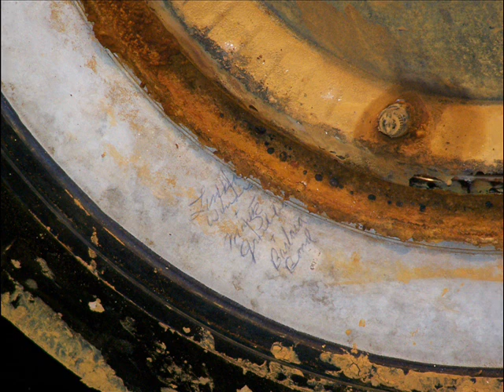unearthed car photos from car show.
57 belvedere  time capsule